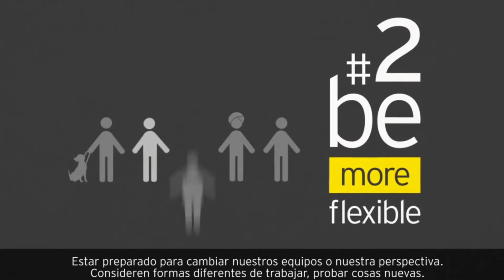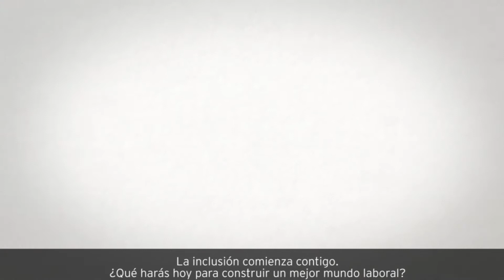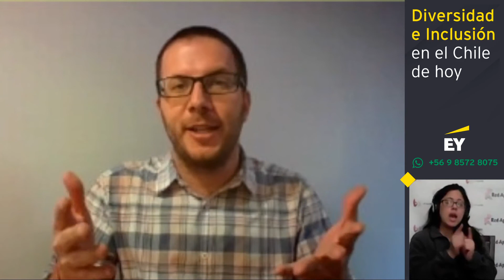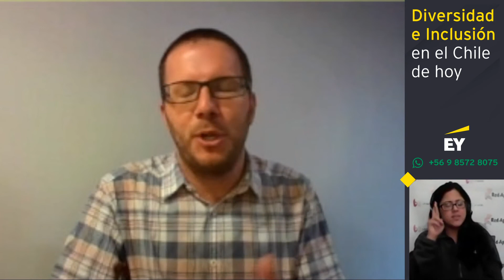Diversidad e Inclusión en el Chile de hoy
¿Es realmente la diversidad e inclusión un valor que mantienes en tiempos turbulentos?

Revisa nuestro evento online “Diversidad e Inclusión en el Chile de hoy”, una instancia de análisis y conversación que aborda temáticas como género, migrantes, discapacidad, LGBTI+ y generaciones.

Panel de conversación:
Denisse Goldfarb, vicepresidenta de Personas en Walmart Chile
Francisca Jünemann, presidenta y co-fundadora de ChileMujeres
José Tomás Vicuña SJ, director nacional de la Fundación Servicio Jesuita a Migrantes
Luis Larraín, fundador de Fundación Iguales
Ximena Casarejos, directora Fundación Teletón
Modera: María Javiera Contreras, socia líder de Diversidad e Inclusión en EY Chile